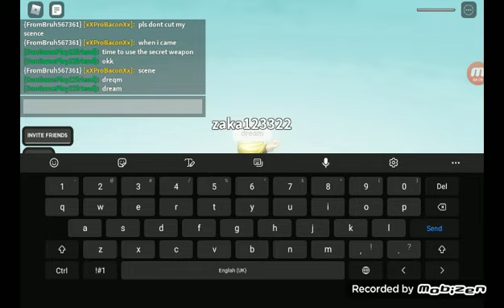Roblox slap battles experience